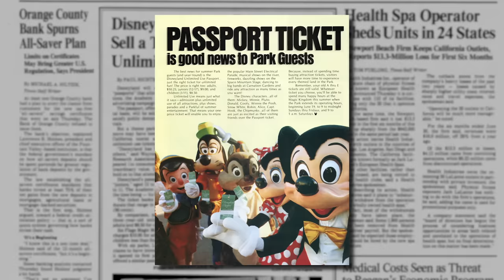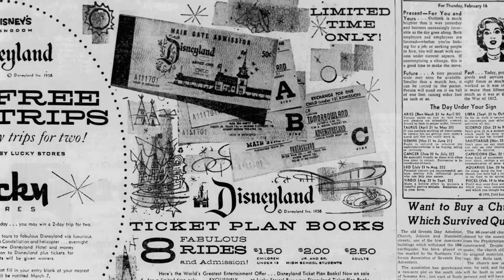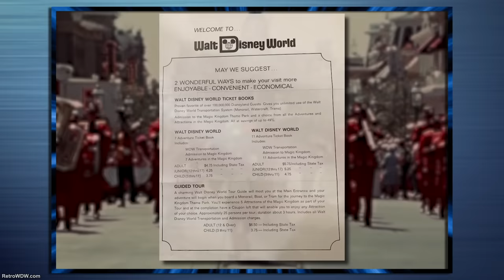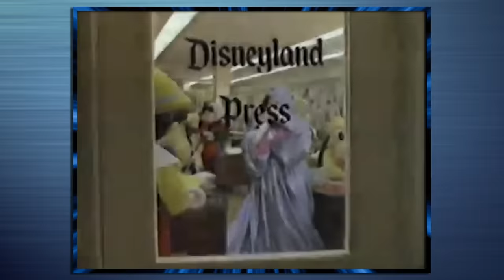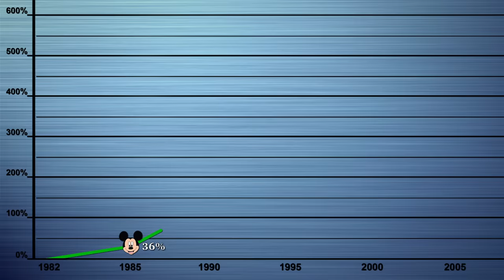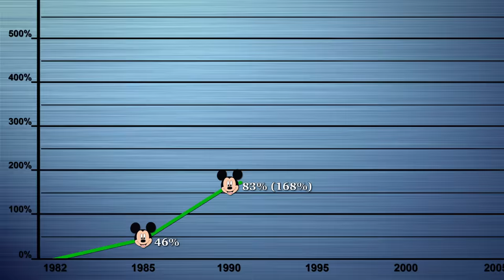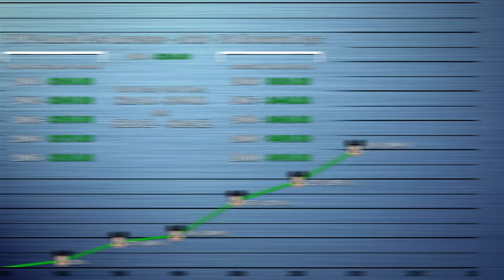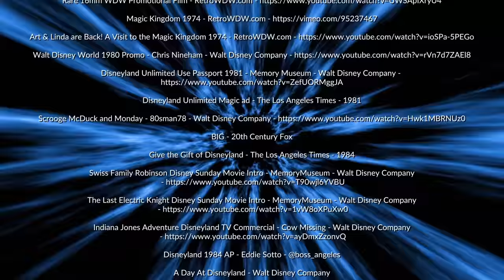The Evolution of Disney Theme Park Ticket Prices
Exploring the history and evolution of Disney’s Theme Park Ticket System & Price Changes, from 1955 to the present. From Disneyland’s pay-per-ride beginnings in 1955, The Magic Kingdom’s Adventure Books of the 70s, the implementation of the ‘Passport System’ in the 80s, and more!

PRIMARY INFORMATIONAL / VISUAL SOURCES:

The Imagineering Story (Eps 1-4) - Disney

RetroWDW.com

AllEars.net

ONLINE VIDEO / IMAGE SOURCES (in order of appearance, continued in Description & also in the Episode’s End Credits):

Fantasyland Ticket Booth - Matterhorn1959.blogspot.com

DavelandWeb.com